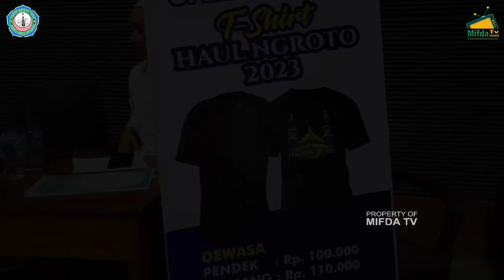HIGHLIGHT PITULASAN BULAN ROBI'UL AWWAL 1445 H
PENERIMAAN INFAQ Pembangunan Ponpes Assalafi Miftahul Huda
melalui via transfer bank mandiri
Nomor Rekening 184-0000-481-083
atas nama YAYASAN MIFTAHUL HUDA

Panitia Haul Ngroto 2023 membuka Infaq & Shodaqoh untuk kegiatan Haul Ngroto 2023 yang akan dilaksanakan pada tanggal 1&2 November 2023
melalui Rekening Bank BRI 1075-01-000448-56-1 Atas Nama PANITIA HAUL NGROTO atau bisa dengan cara Scan QR Qris pada saat Live Streaming